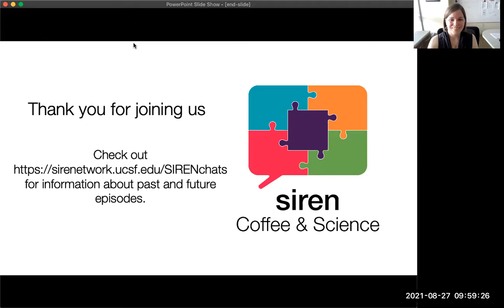SIREN Coffee & Science Ep.15-Are Real Time Pharmacy Benefits Tools Actually Social Care Adjustments?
This episode features a conversation between Emmy Ganos, PhD, Senior Program Officer at the Robert Wood Johnson Foundation and Stacie Dusetzina, PhD, Associate Professor of Health Policy and Ingram Associate Professor of Cancer Research at Vanderbilt University Medical Center. This session is the last of four talks focused on health care sector efforts to Adjust clinical care based on information about patients’ social circumstances. In this conversation, Emmy and Stacie dive into the implications of real-time pharmacy benefit tools and explore what we know about patient and provider preferences when it comes to conversations about medication costs.

Recommended references:

-Everson J, Frisse ME, Dusetzina SB. Real-Time Benefit Tools for Drug Prices. JAMA. 2019.
-Doshi JA, Li P, Huo H et al. Association of Patient Out-of-Pocket Costs with Prescription Abandonment and Delay in Fills of Novel Oral Anticancer Agents. J Clin Oncol. 2018.
-Sloan CE, Ubel PA. The 7 Habits of Highly Effective Cost-of-Care Conversations. Annals Intern Med supplement issue on cost-of-care conversations. 2019.
-America’s Essential Hospitals. Cost of Care Conversations Resources. Web collection.